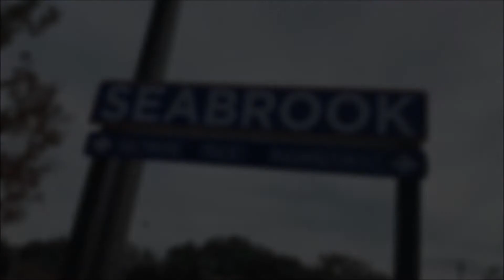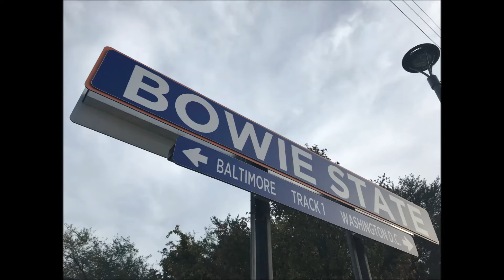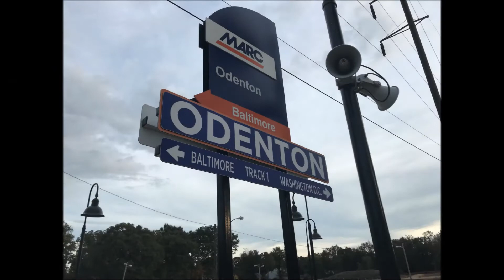Northeast Corridor Action in Maryland 9/20/17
Filmed at Seabrook, Bowie State, and Odenton.
Featuring MARC Penn Line trains to Washington D.C., Baltimore & Perryville stop here. Amtrak Acela Express trains to Washington D.C., New York & Boston pass through as well as Northeast Regional trains to Boston, New York, Washington D.C. & Virginia pass through here without stopping.